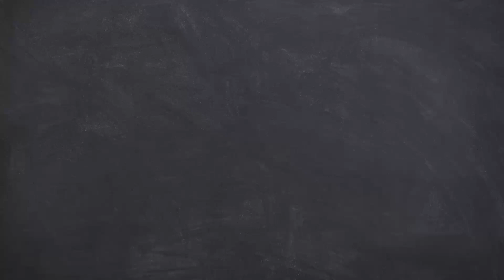Makrana marble price jaani h to ye video jarur dekhe|मकराना मार्बल की रेट क्या है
Makrana marble is a type of white marble, popular for use in sculpture and building decor. It is mined in the town of Makrana in Rajasthan, India, and was used in the construction of several iconic monuments such as the Taj Mahal in Agra and the Victoria Memorial in Kolkata. The Makrana Marble is listed as a Global Heritage Stone Resource by International Union of Geological Sciences
 Bana marble

Quality ka mamla ho to bas ek company ko yad kiya jata hain
Aur wo hain " bana marble "
Hamare yaha se kitne bhi customers marlbe le kar ..
Gaye hain aur kitne customers ka review bhi hum aapko de sakte hain.
To agar aapko bhi janna hai ke kese hai hamare marlbe to please is video ko pura dekhe

Makrana Marble
Makrana Marble Price
Makrana Marble In Makrana
Makrana Marble City
Why Is Makrana Marble Famous
What Is Difference Between Makrana Marble And Other Marble
What Is Difference Between Makrana And Morwad Marble
Makrana MarbleIs The Best Marble For Flooring
Makrana MarblecPrice
Makrana Marble Rate
Makrana Marble Types
Makrana Marble Shop
Makrana Marble Showroom
Makrana Marble Wholesale Rate
Makrana Marble View
Makrana Marble Slab
Makrana Marble Thickness
Makrana Marble Calcium
Makrana Marble White Marble
Makrana Marble Natural Marble
Makrana Brown Marble
Brown Makrana Marble
Makrana Dungri Marble
Doongari Marble
ChakDungri Marble
Grey Marble
Grey Makrana Marble
Kumari Marble
Makrana Kumari Marble Price
Cheapest Marble
Low Range Flooring
What Is The Best Option For Flooring
Makrana Marble Photos With Rate
New Marble
Latest Marble
Makrana Marble Mines
Makrana Marble Block
Makrana Marble Sizes
Makrana Marble More Shine Than Any Other Marble
Makrana Marble Available
Makrana Marble In Rajasthan
Rajasthan Marble
Rajasthan Marble Price
White Marble​
Makrana PureWhite​
pure white​
Grey Makrana Marble
Makrana Kumari marble tiles​
Cheapest marble​
low range flooring​
​new marble​
latest marble​
makrana marble mines​
makrana marble block​
makrana marble sizes​
makrana marble more shine than other marble​
makrana marble available​
makrana marble showroom​
Bana marble
Bana marble makrana
Sabse achi marble shop
Best marble shop
Best marble shop in makrana